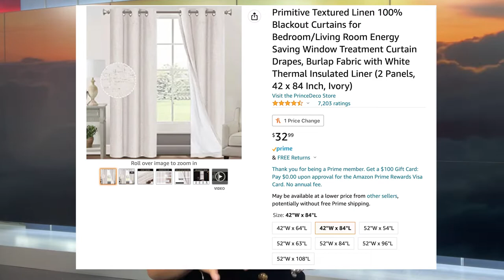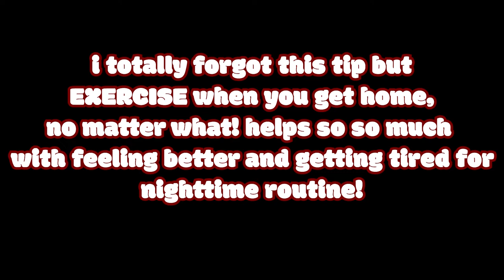How to successfully wake up at 2 AM | morning shift tips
Hey! Thanks for checking out this video. I've been on the 3:30 AM shift for a year now and although it's tough, it is SO doable!

Hi! My name is Sophia Espinosa and I am a 24-year-old TV News Anchor from Miami living in Champaign, IL! I'm Venezuelan and Nicaraguan, así que hola a toda mi gente de países latinos! @sophiaespinosatv_